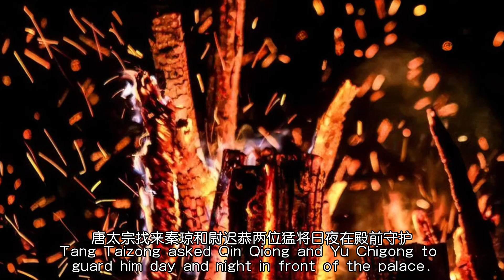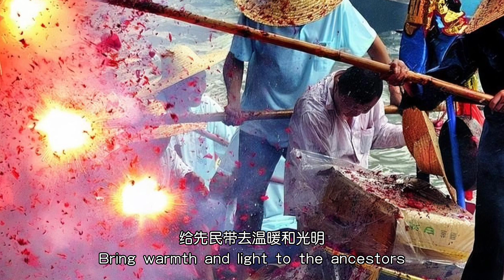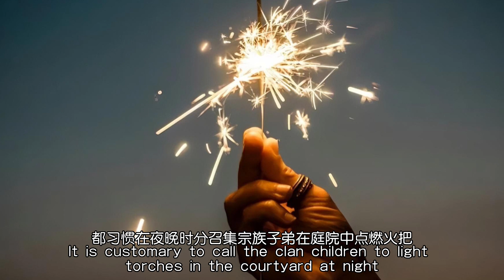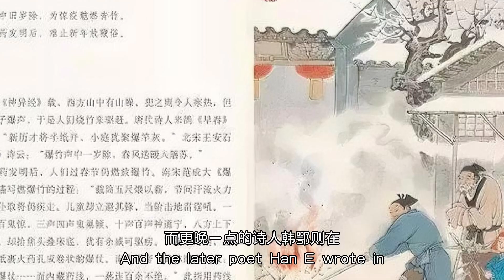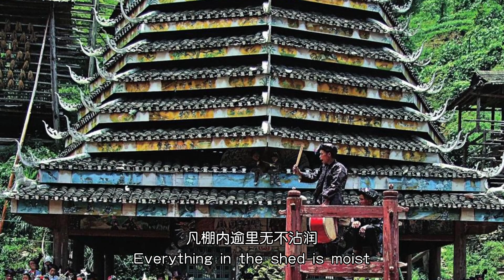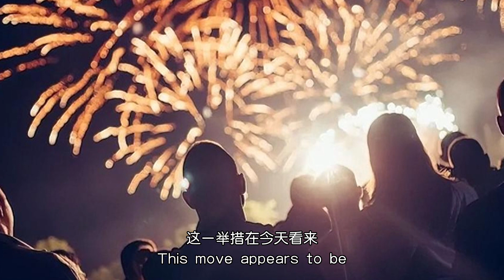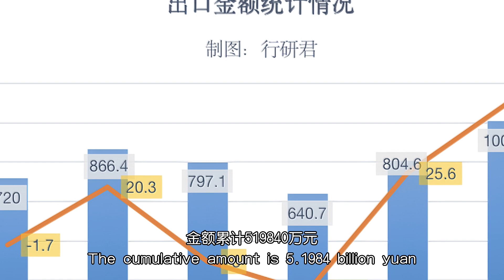中国人为什么爱放炮？